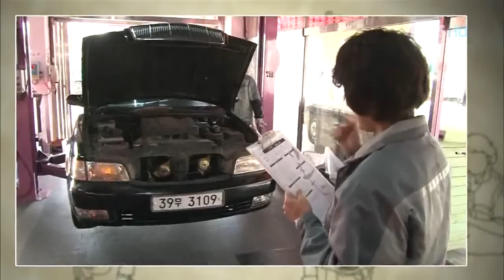다큐 - 인생 2막 - 그 여자의 특별한 도전 2부_#004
EBS, 다큐 - 인생 2막, 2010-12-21, 그 여자의 특별한 도전 2부

자동차정비사가 된 김진여씨의 2막